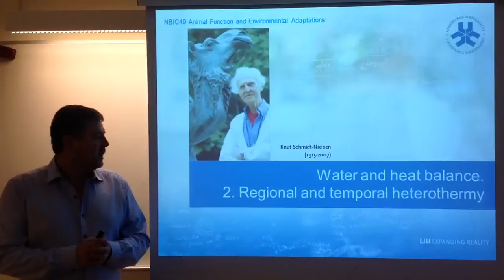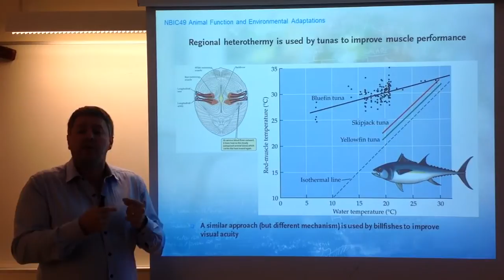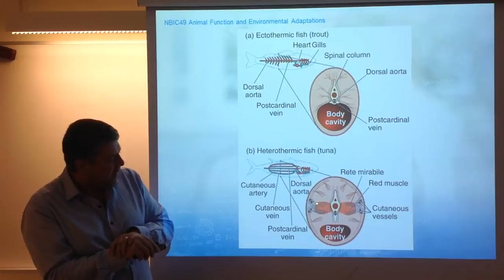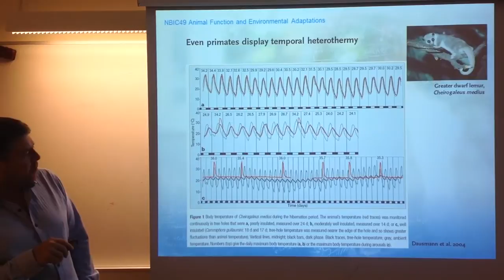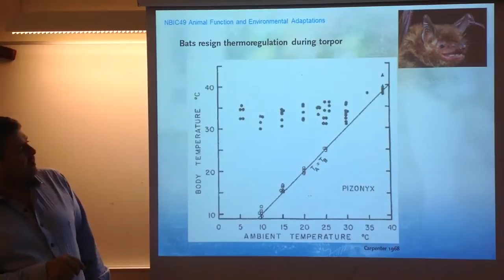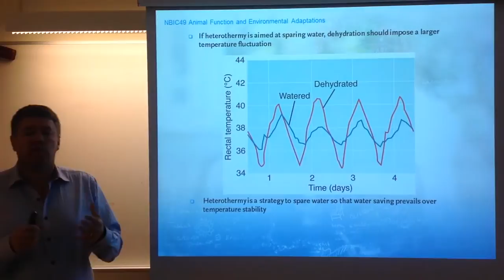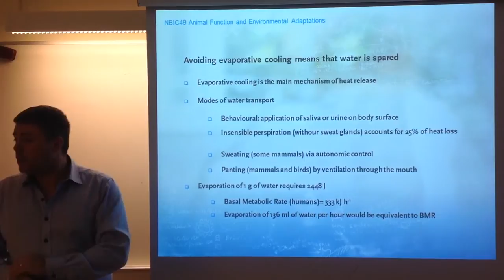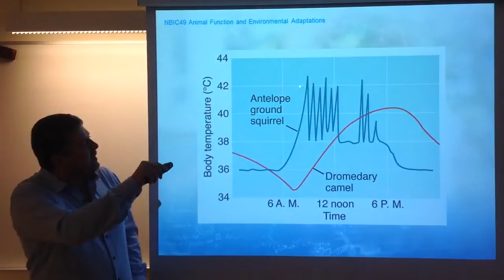Water and Heat balance. 2. Regional and temporal heterothermy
NBIC49 Animal Function and Environmental Adaptation course at the University of Linköping, Swedn